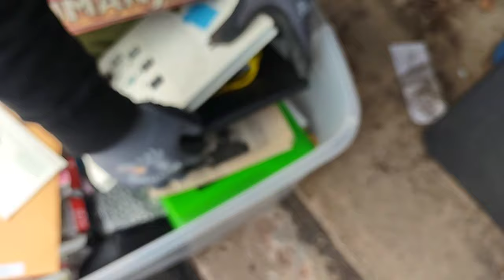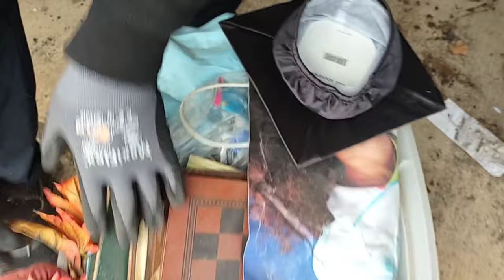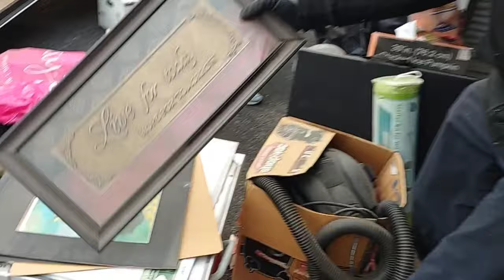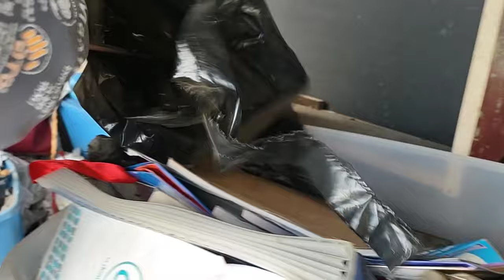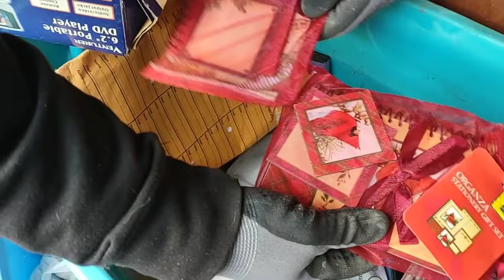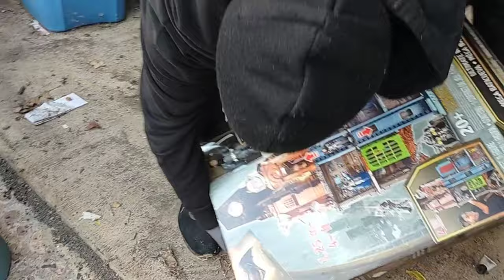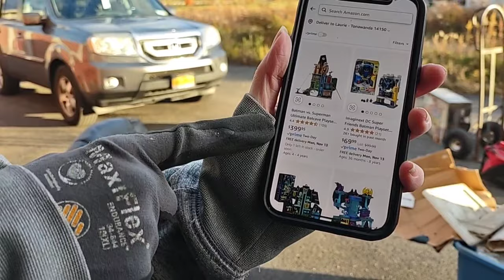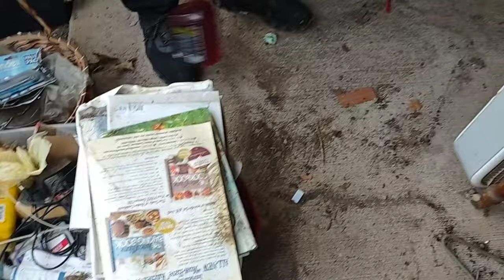PAID $45 And Found $400 ITEM...I Bought An Abandoned Storage Unit.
I bought this abandoned storage unit at a live storage wars auction and paid $45. One item in this unit is NEW and can be found on Amazon for $400!